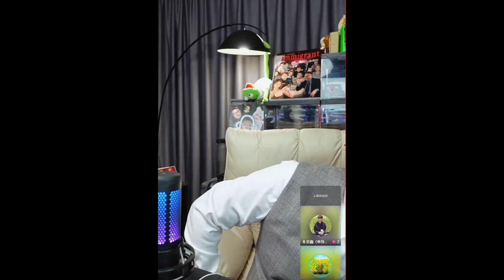2月5日大头鹰是夹头 靠小粉红吃爱国饭 看你赚钱我就生气 哈哈哈哈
我们会第一时间处理